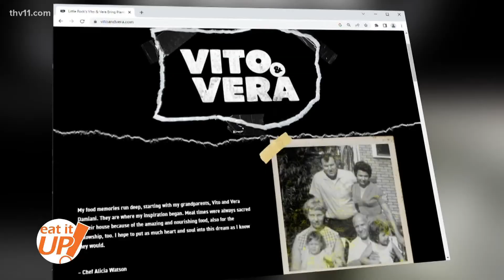Vito and Vera | Eat It Up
This week, Skot and Karen take us to Vito and Vera, a local restaurant known for its plant-based versions of dishes such as lasagna, tacos, and other options.